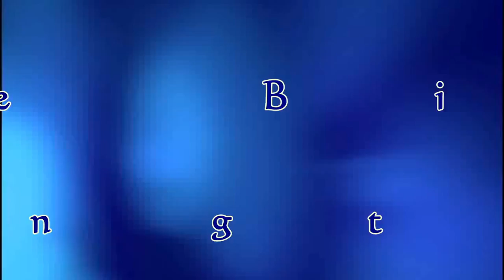THE MISSION AND THE MINISTRY OF THE CHURCH - BY PAST MICHAEL DADA.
This week in DLBC Charlottesvile Sunday 08/26/2018
we are going to consider
THE ROLES OF WOMEN IN CHURCH BUILDING
A topic for husband and wife. Do not miss it.
(We need devoted Christian workers DLBC C'ville. Come & join us)